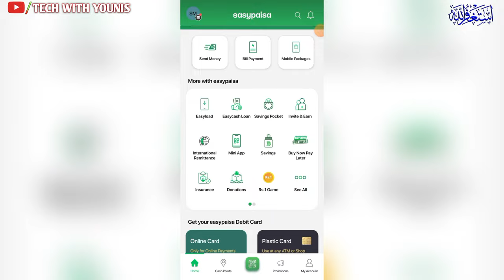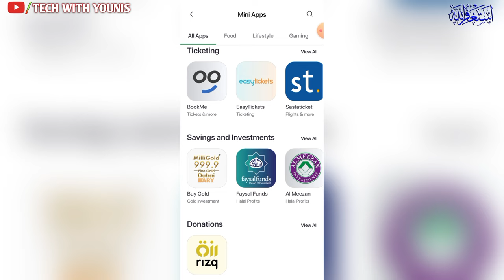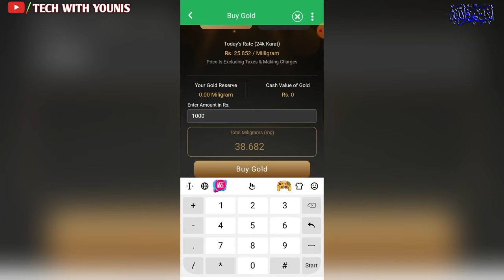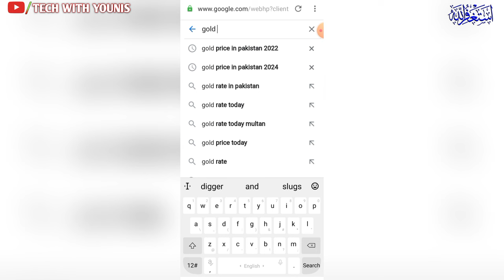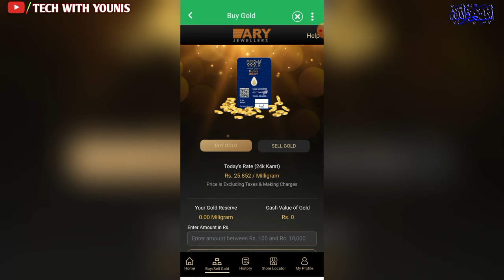Earn Money Online in Pakistan 2024 Easypisa best online earning app